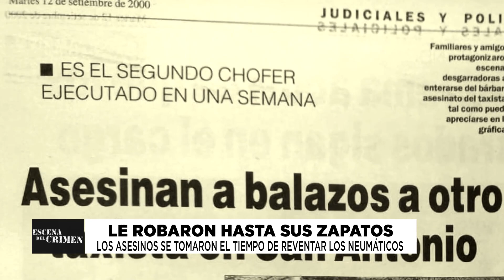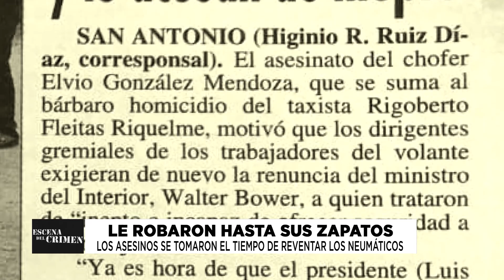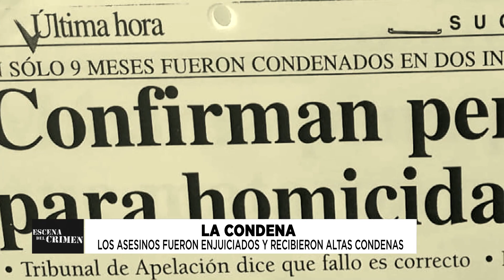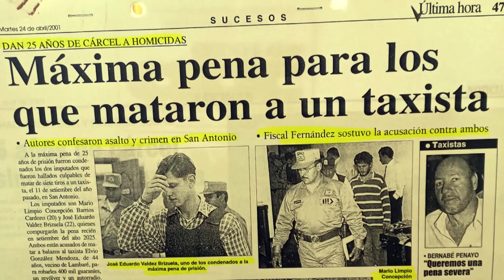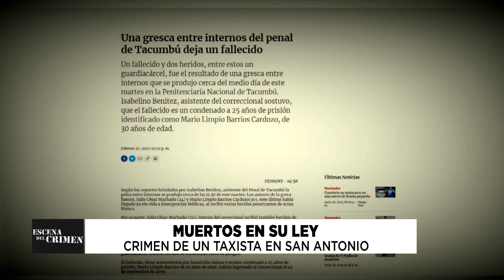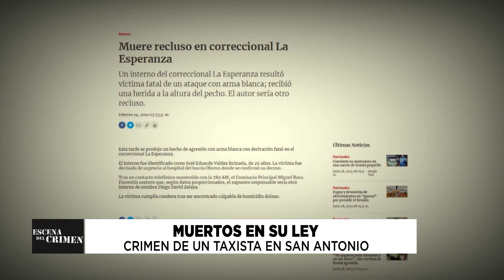Escena Del Crimen: El ÚLTIMO VIAJE de Elvio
Elvio González Mendoza fue hallado muerto el 11 de setiembre del año 2000. En la madrugada del día anterior salió de su parada en Villa Elisa para un viaje a San Antonio, donde dos jóvenes lo asesinaron a tiros. Ambos asesinos, uno de ellos jugador de fútbol fueron condenados a 25 años por el crimen, pero su vida en la cárcel fue corta. Ambos fueron asesinados entre el 2007 y el 2010 en Tacumbú.

Emitido el 01/07/2023 por Unicanal.